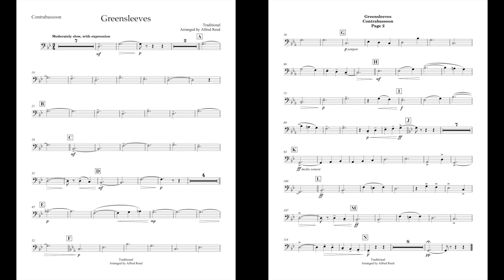Greensleeves (contrabassoon part) arr. by Alfred Reed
This is the contrabassoon part I made for Greensleeves, arranged by Alfred Reed